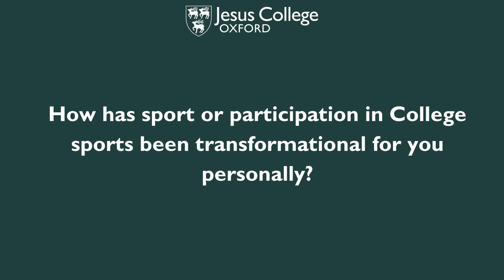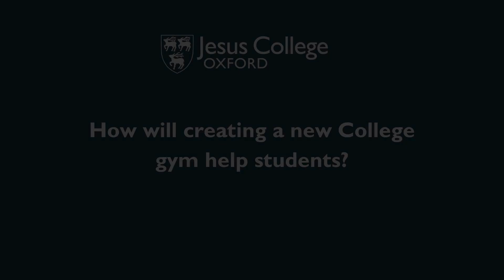An introduction to the College Sports and Wellbeing Appeal with the JCR & MCR Presidents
We are delighted to launch our Sports and Wellbeing Appeal today with the help of our lovely Jesus JCR and MCR! Watch this video to learn what sport and wellness mean to Gabby and Tom, and follow the link to support